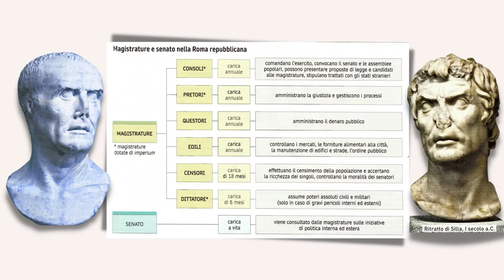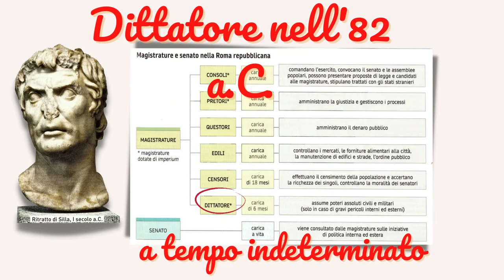Mario vs Silla: la prima guerra civile (in estrema sintesi)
Presentazione ridotta all'osso dello scontro tra Mario e Silla con particolare attenzione al profilo politico e militare dei due personaggi.
Per un resoconto più dettagliato rinvio ai video della playlist dedicata alla crisi della res publica e alle guerre civili reperibile a questo